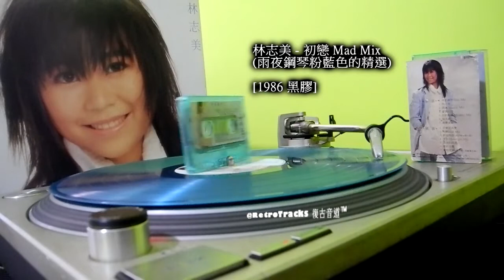林志美 - 初戀 Mad Mix (雨夜鋼琴粉藍色的精選'86 黑膠)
作詞：鄭國江
作曲：村下孝藏
編曲：鮑比達

愛戀沒經驗　今天初發現
遙遙共他見一面　那份快樂太新鮮
我一夜失眠　影子心裡現
問為何共他見一面　美麗印象似初戀

默默望著是　默默望著那目光似電
那剎那接觸　已令我倒顛

分分鐘都盼望跟他見面
默默地佇候亦從來沒怨
分分鐘都渴望　與他相見
在路上碰著亦樂上幾天
輕快的感覺飄上面
可愛的一個初戀